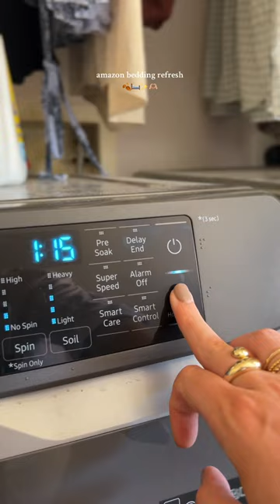BEDDING REFRESH | amazon bedding, linen bedding, amazon home finds, asmr vlog, asmr